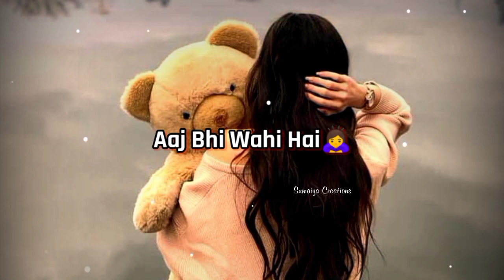🥀Tujhe Miss Karne Ki Aadat...😭Miss You Status💔Sad Shayari 😔Mood Off Status🥺Sad Whatsapp Status😢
Hey Guys

breakup shayari
hindi shayari
sad female status
Breakup shayari
hindi shayari
sad shayari